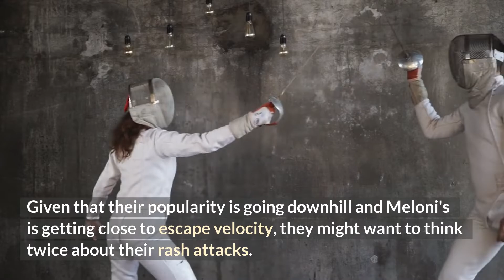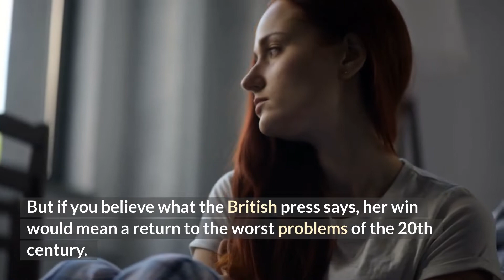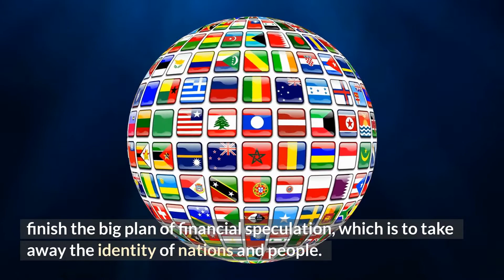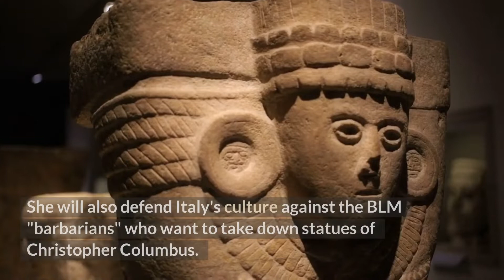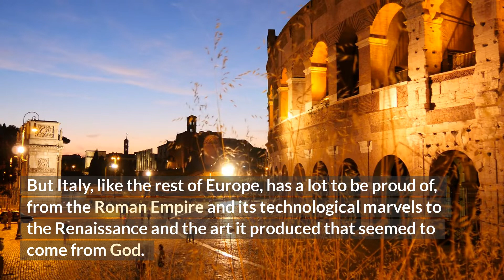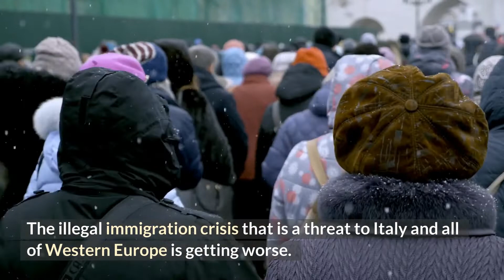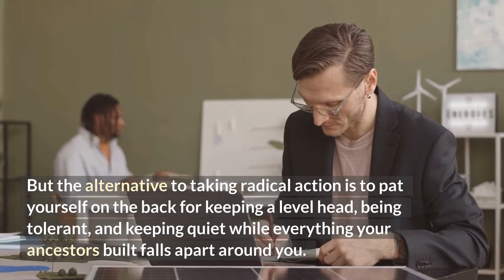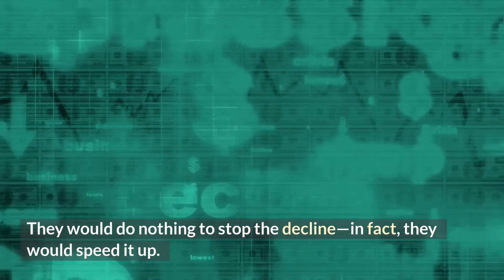Giorga Meloni: "Far Right" or Just Right?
Giorgia Meloni has been called "fascist," "hard-right," and "the next Mussolini" by the British press, and that's just the Daily Mail. Meloni is the head of Fratelli d'Italia, which is Italy's most popular party, and many people think he will be the next Prime Minister. In the September election, her national-conservative party could get up to 50% of the vote if it works with the populist Lega and the center-right Forza Italia. But if you believe what the British press says, her win would mean a return to the worst problems of the 20th century. Should we believe them?